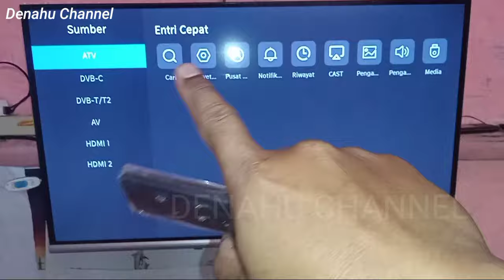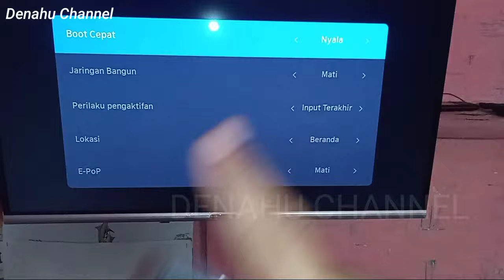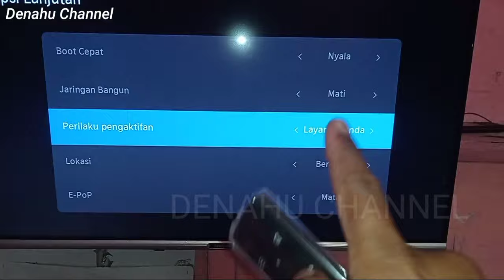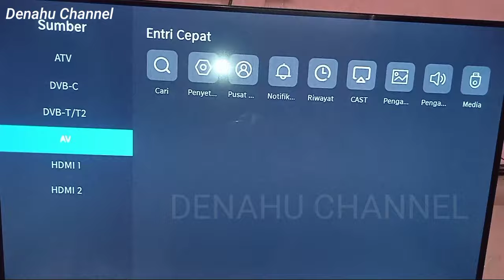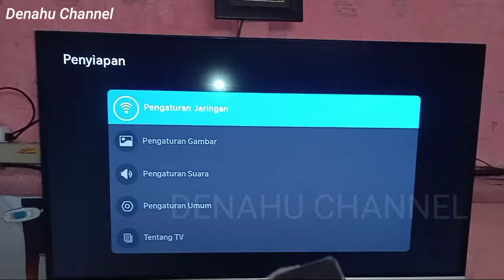CARA MENGGUNAKAN FITUR INPUT TERAKHIR DI SMART TV COOCAA 32S3U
selamat datang kembali di DENAHU channel,

di kesempatan kali ini saya akan share lagi dari tv led coocaa 32s3u,ada fitur tersembunyi, fiturnya sangat bermanfaat sekali,di tampilan baru di nyalakan tidak ke beranda,jadi langsung ke di mana kita matikan televisinya saat nonton tv, simak sampai selesai ya,agar tidak gagal paham,

semoga bermanfaat 🙏